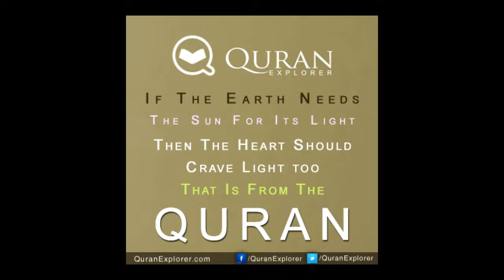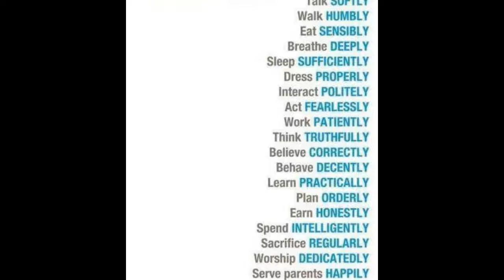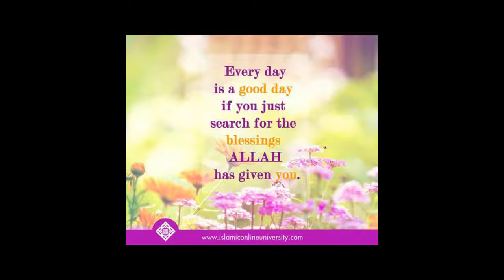Correct method for "Fatiha" (تعزية) after somebody dies [Pashto]